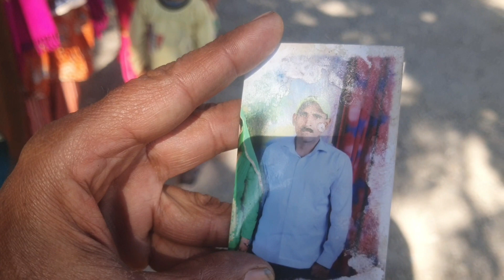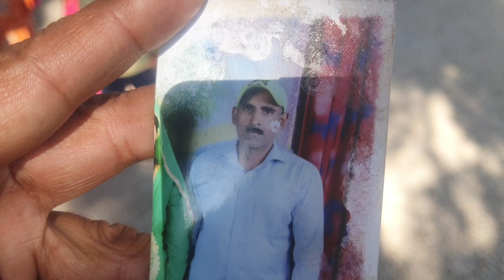पिछले 1 महीने से तिलक राज घर नहीं लौटा।